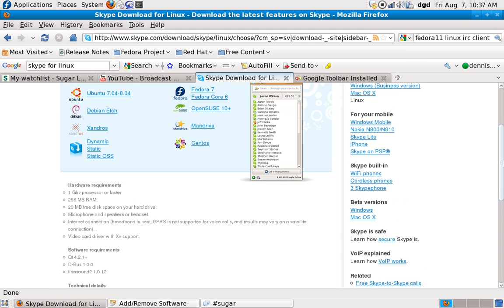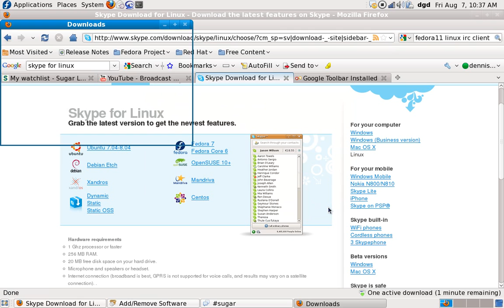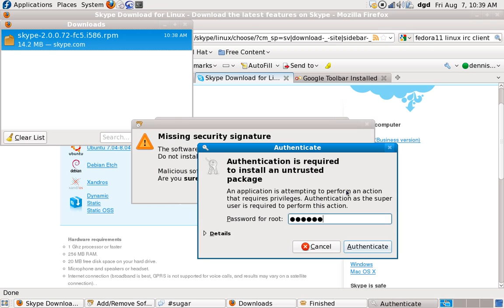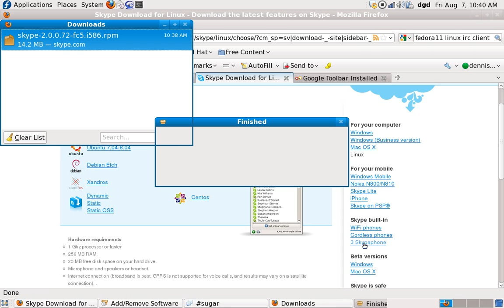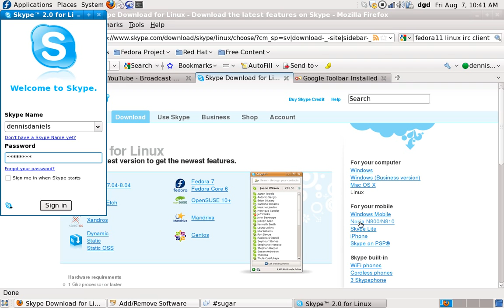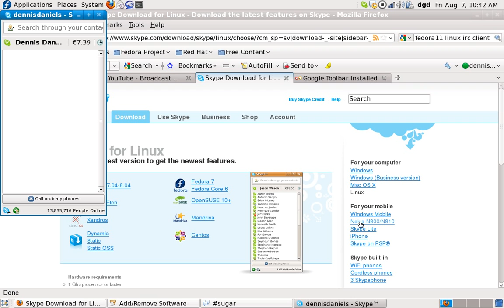How to install Skype on linux